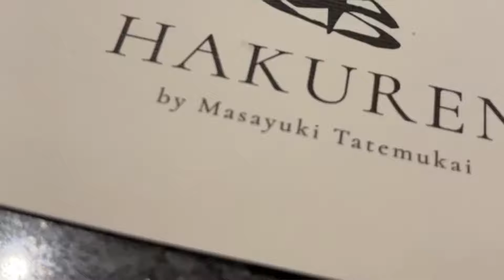OMAKASE HAKUREN BY MASAYUKI TATEMUKAI SENOPATI BEST OMAKASE IN JAKARTA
18+ Course